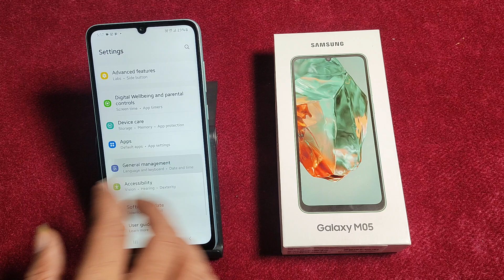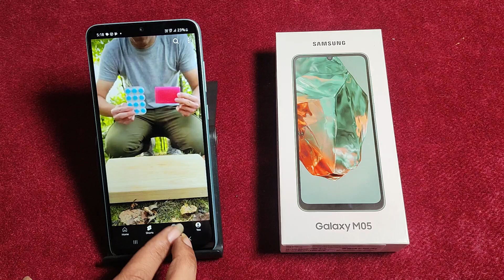How to fix slow internet problem in Samsung Galaxy M05, samsung me slow internet problem theek kaise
Best powerful CPU under 10k

60-Inch Tripod with Bag

7 Socket 6A Extension Board

multiplug Extension